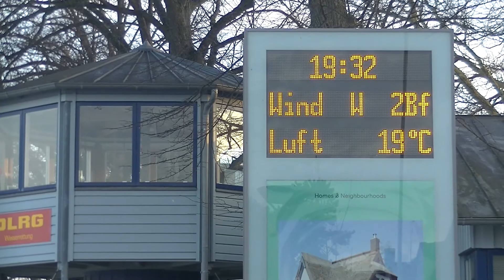Bad in der Ostsee, 8. April 2020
Bad in der Ostsee, am 8. April 2020.
Man sieht so gut wie nichts . . .

Einen Moment, nachdem ein älterer Herr mutig einmal ganz in die Fluten eingetaucht ist, gehe ich langsam ins Wasser.
Ich bin zu dem Zeitpunkt relativ gut "im Training", das Wetter ist für die Zeit einfach unglaublich - 19° C Lufttemperatur.
Die Kamera zeigt nur, wie ich nach links aus dem Bild schwimme.
Tatsächlich schwimme ich an dem Nachmittag bis zum DLRG-Turm (links), und dann wieder geruhsam zurück.
Lt. DLRG-Anzeigetafel hat das Wasser an dem Tag 5° C.
Tatsächlich hat es aber, wie ich durch ein Gespräch mit zwei Damen an einem der nächsten Tage erfahre, an der Oberfläche schon 7° C. Eine dort bereits bekannte Schwimmerin, die dort, wie mir berichtet wurde, j e d e n  Tag in die Ostsee geht, hatte ein Thermometer beim Schwimmen hinter sich hergezogen, und das zeigt die besagten 7° C. an.

Auch so, eine kleine sportliche Leistung.
Ganz wichtig: bitte als Untrainierter AUF GAR KEINEN FALL nachmachen wollen.
Herbstbaden ist ein Sport, an den man sich langsam, langsam herantasten muß. Das ist auf der Seite herbstbaden.de alles im Detail erläutert.

Ob sich das lohnt? Das richtige, das klassische Herbstbaden, ist ein Sport, bei dem man an seine Grenzen geht, ich würde sogar sagen, noch mehr als z. B. beim Fallschirmspringen.
Wenn man nach 15 Minuten in der Ostsee dann langsam wieder zum Ufer schwimmen kann, in der wunderbaren Spätnachmittagssonne, und man im seichten Wasser dann die gespeicherte Sonnenwärme im Wasser spürt - das ist einfach unbeschreiblich, vor allem auch ein intensives Erlebnis von "Natur", ihrer belebenden Kraft.
Natürlich wird der ganze Organismus gut "hochgefahren", diese sofort alle Organe erfassende Belebung hält für etliche Stunden an, man merkt es sogar noch am nächsten Tag, nach dem Aufwachen . . .

Mappe 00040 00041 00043 D final 1 9 2020